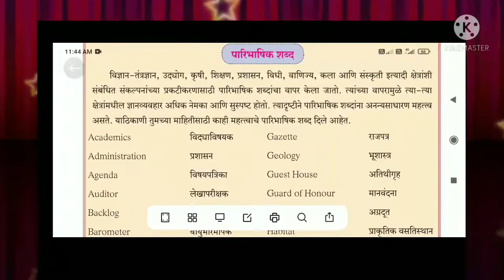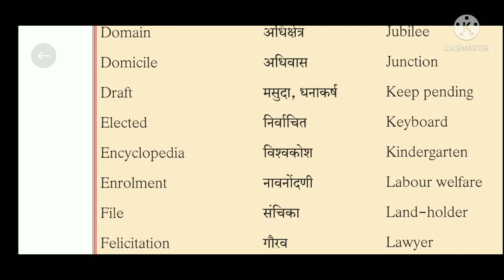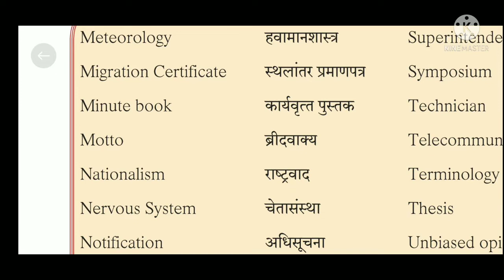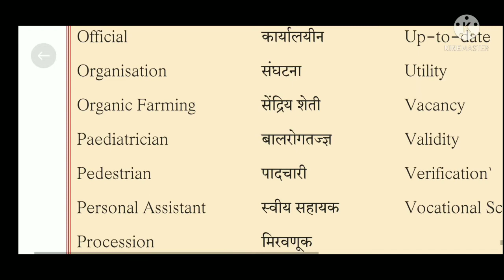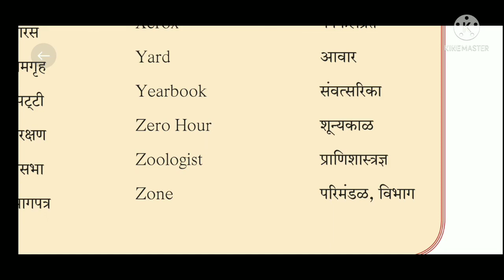New English to Marathi words translation for Post office MTS Post/ GAURD Cbt-2 (paper 2) class-11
These words are taken from class 11th Marathi language textbook, Maharashtra state board.
I hope you remember these words very quickly.